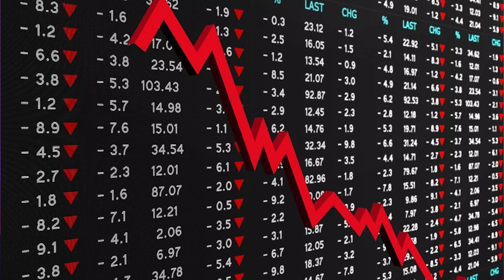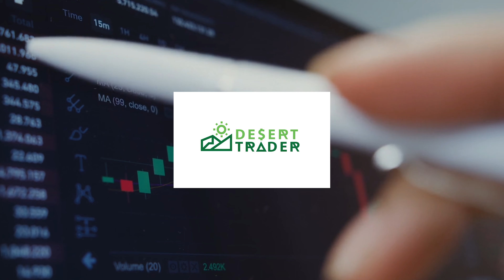ليه قررت أفتح قناة للعملات الرقمية والأسهم؟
قناة تناقش كل ما هو معني بسوق الأسهم الأمريكية و سوق العملات الرقمية (البتكوين, الكربتووالألتكوين) وغيرها من عناصر الإستثمار , كل ما يتم طرحة ومناقشتة في هذة القناة يمثل رأيي الشخصي فقط وهو ليس توصية مالية أو إستثمارية أو غيرها علماً بأنني لست مستشاراً مالياً أو متخصصاً في هذا المجال, أنا مجرد شخص يعشق التداول في هذة الأسواق ويريد مشاركة ما يتعلمة مع الجميع لغرض التعلم لكي تعم الفائدة, لذا عليكم التأكد من المعلومة بنفسكم والتداول أو الإستثمار على مسؤوليتكم الخاصة, والله ولي التوفيق. أخوكم أبو طلال.